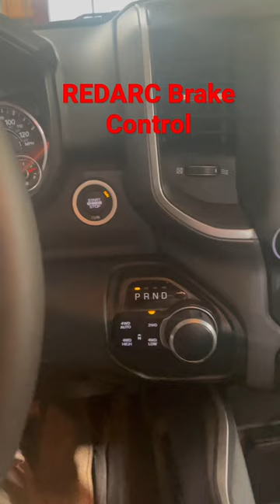REDARC Brake Control Install Dodge RAM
Strobe out a new trailer